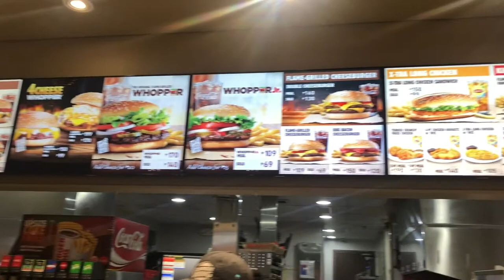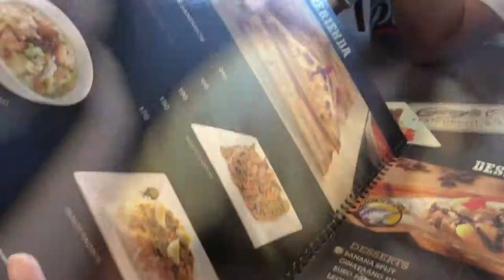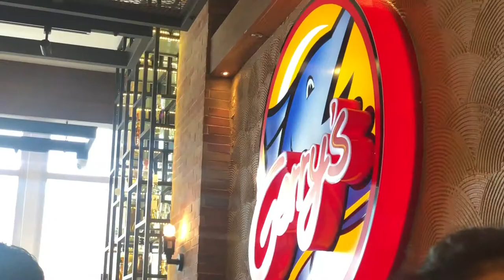Boodle fight? SM? Ang saya x Green Land ASINGAN